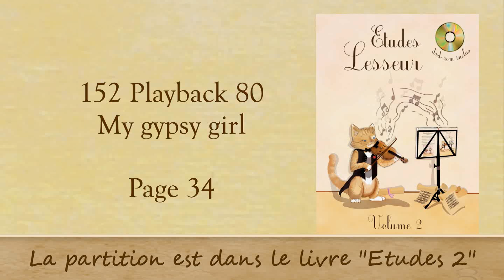cours 152_02 - Am - My gypsy girl - Playback 80